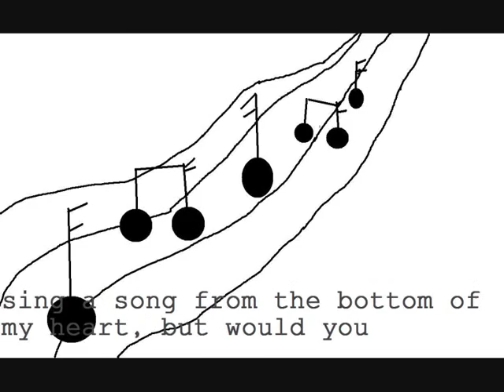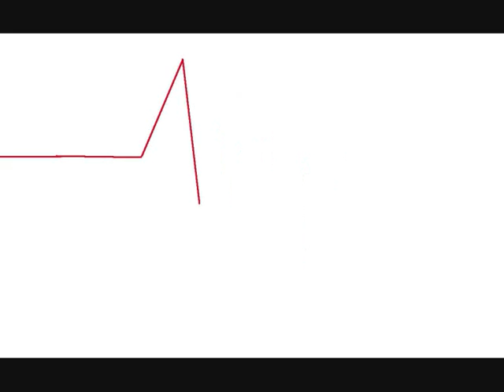crime and punishment meme preview (might finish soon)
i made a crime and punishment a while ago but i did not want to publish it or finish it , but now ive just decided to publish it .Im still not shore if i should finish it